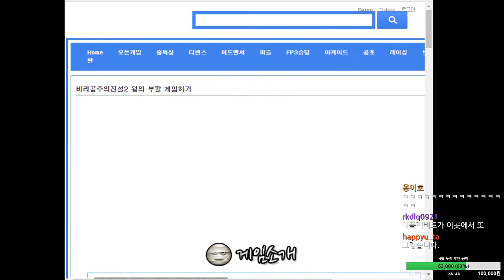리플 러너! 짧고 귀여운 리듬 플래시 게임 17.04.15